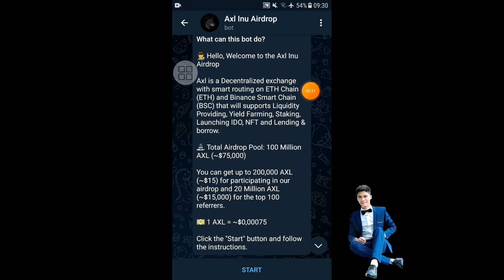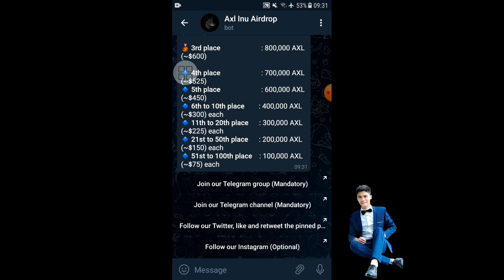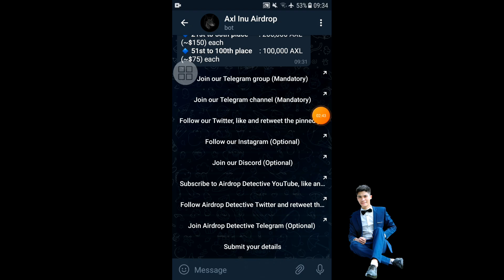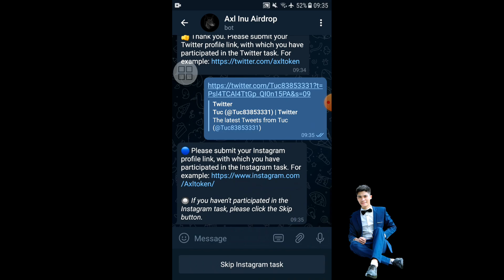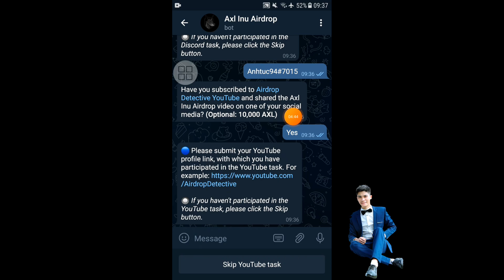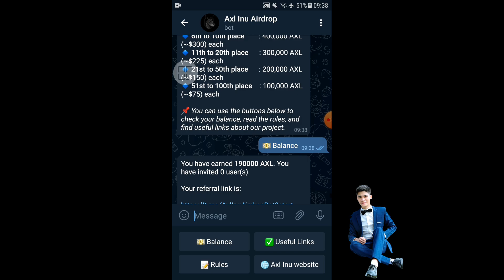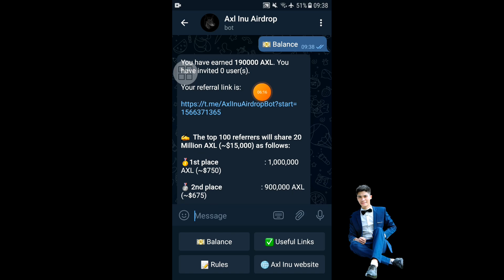Axllnu (AXL) Hướng dẫn nhận 200,000 AXL (~$150) mạng bsc miễn phí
Link dự án AXL